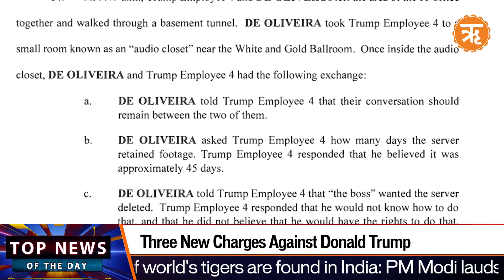TopNews | China Providing Technology, Equipment To Russia: US Intel Report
As per a report from the Office of the Director of National Intelligence, United States, China is supplying technology and equipment to Russia, despite Russia's involvement in the Ukraine conflict.

US Special Counsel Jack Smith has filed new charges against former President Donald Trump in the classified documents case.

Japanese Foreign Minister Yoshimasa Hayashi who is on a two-day visit to India expressed that India is an essential partner in ensuring a free and open Indo-Pacific.